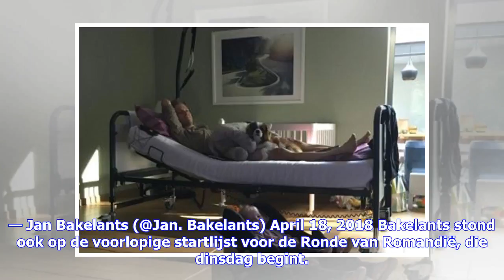Breaking News | [Update] Iedere nadeel heeft zijn voordeel: Bakelants door bronchitis eerder geoper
Breaking News | [Update] Iedere nadeel heeft zijn voordeel: Bakelants door bronchitis eerder geopereerd

2018 is nog niet het wielerjaar van Jan Bakelants. Vanwege rugproblemen die hij opliep in de Ronde van Lombarijde kon hij pas eind maart aan zijn seizoen beginnen in de Classic Loire Atlantique. Nu heeft de Belg andermaal een tegenslag te verwerken. 'Een slechte dag in de Waalse Pijl. De Muur van Huy werd mijn Waterloo, ik start daarom niet in Luik-Bastenaken-Luik', zo meldt de renner van AG2R La Mondiale op Twitter. 'Het is niet het herstel van mijn rug, maar chronische bronchitis.' Bad day @fl...